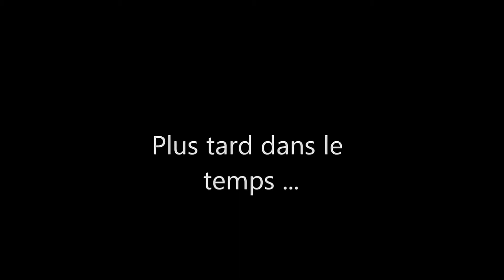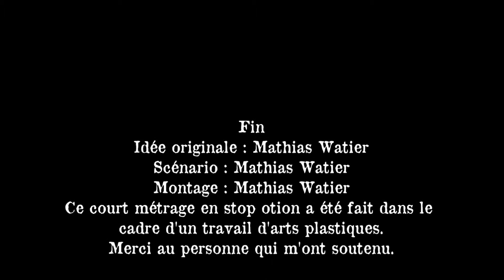Une vie éphémère - Court métrage [1 min]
Aujourd'hui je vous présente mon premier court métrage en stop motion réalisé dans le cadre de mes arts plastiques.
Bonne video j'éspère qu'elle vous plaira.
Soyez indulgeant ! Merci.
N'hésitez pas à me donner vos avis et n'oubliez pas le petit like si vous avez aimé !

A bientôt.

MatProd